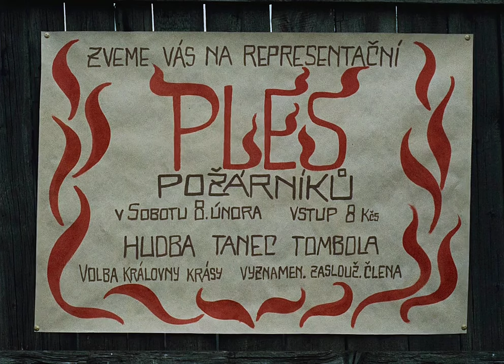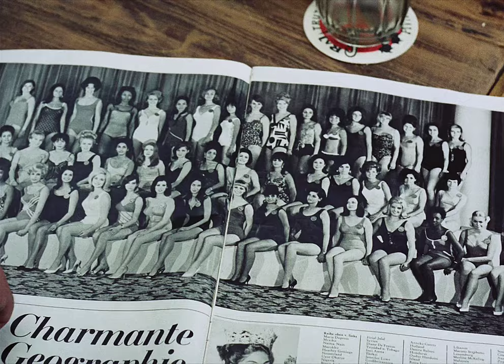1967 - The Firemen's Ball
Original title: Hoří, má panenko
Release date: 1967
Original length: 73 minutes
Country: Czechoslovakia

Comedy film, written by: Miloš Forman (also director), Jaroslav Papoušek, Ivan Passer and Václav Šašek.